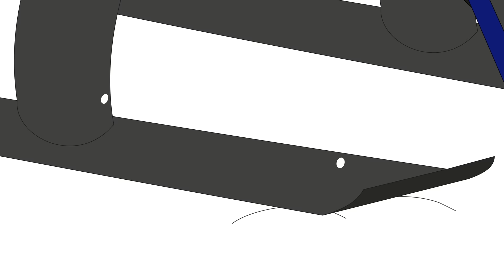Caillou Meets The Queen | Caillou Cartoon